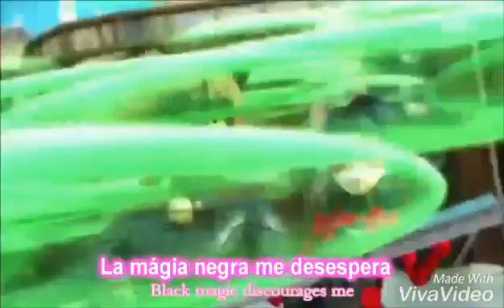cancion en frances de miraculous ladybug